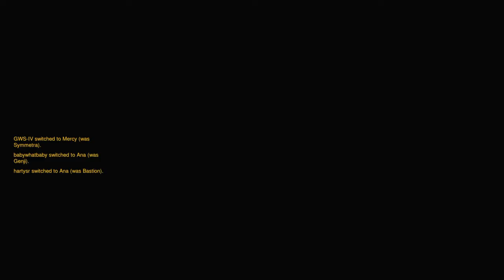Overwatch: Mystery Heroes # 10